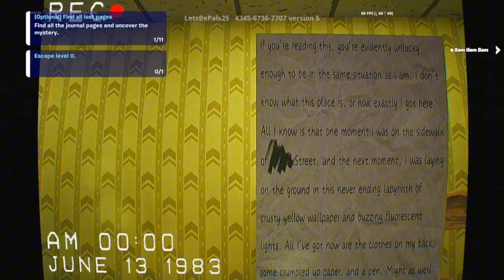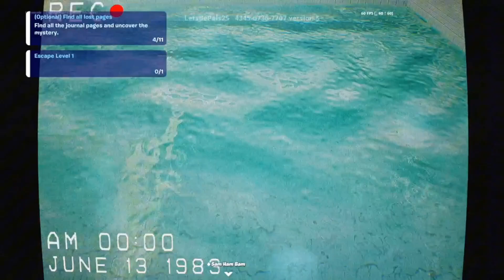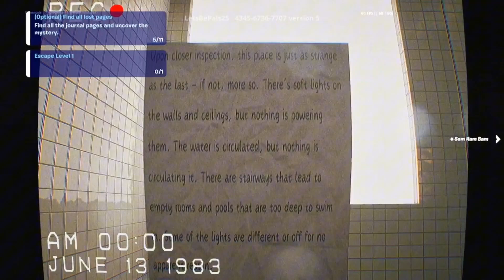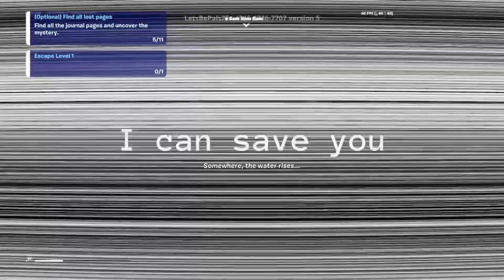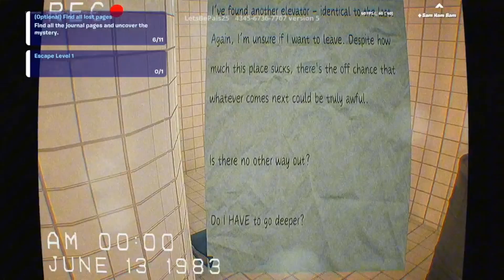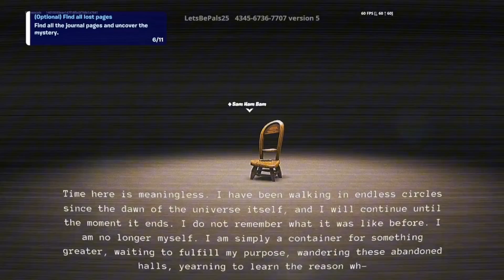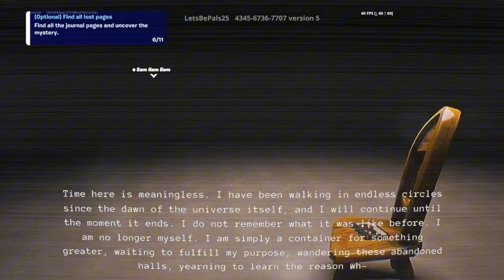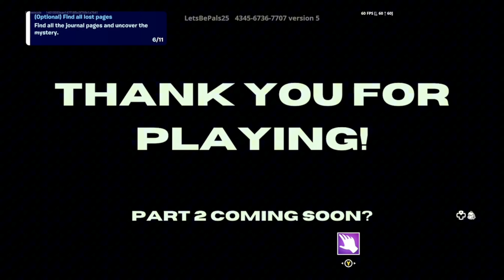Cole and Sam Play Backrooms In Fortnite!!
Hello I hope you enjoyed this video!! Sub Goal (1k)